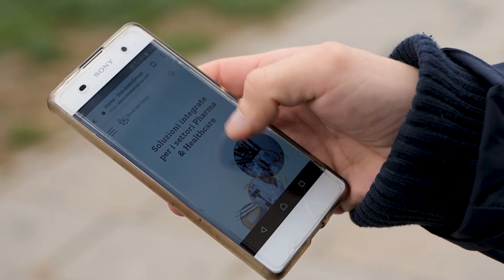I RITORNATI - Danilo Donato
Calabrese d’origine, Danilo Donato a 34 anni è un ingegnere affermato ed è da pochissimo atterrato a Padova dalla Germania. In Veneto, ha accettato la proposta di lavora da una multinazionale farmaceutica.